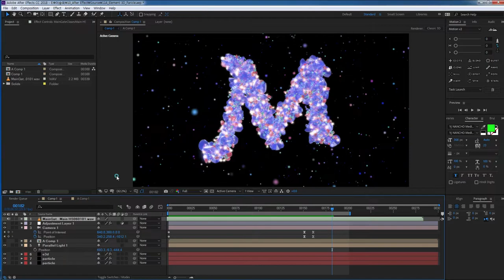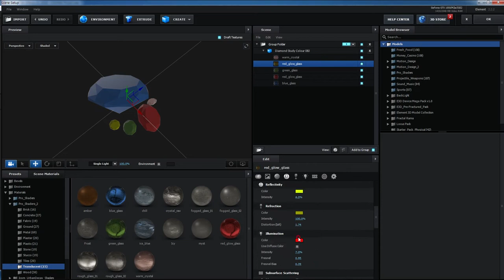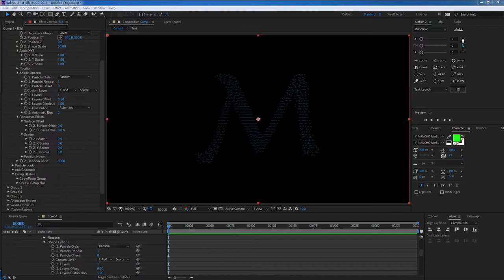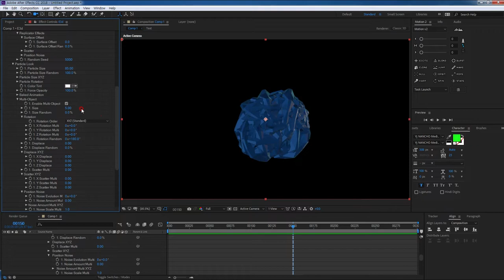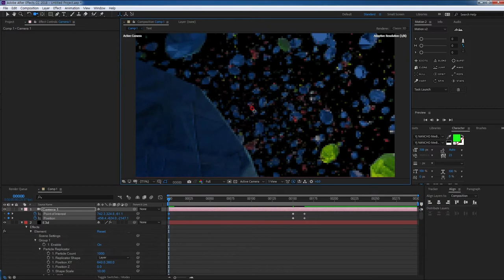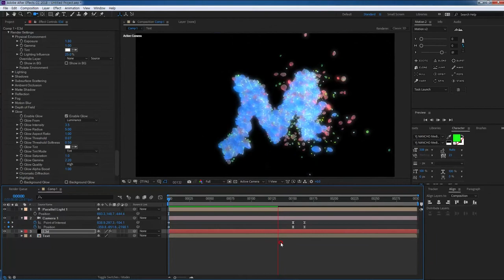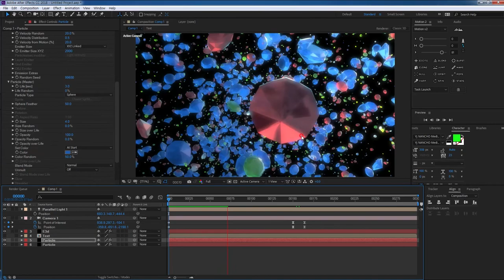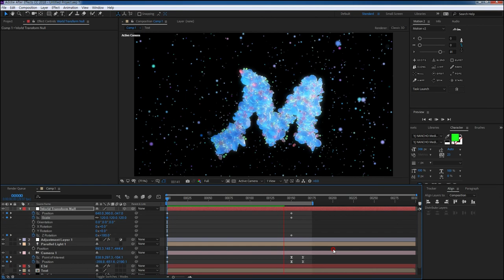승희쌤 의 영상수업, After Effect Element 3D Particle Tutorial 엘레먼트 3d Animation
승희쌤 의 영상수업, After Effect Element 3D Particle Tutorial 엘레먼트3d Animation 으로 영상안에 3d 글자 넣기입니다.
Element 3D PlugIn 이 필요합니다.